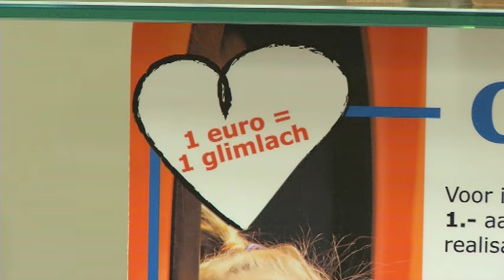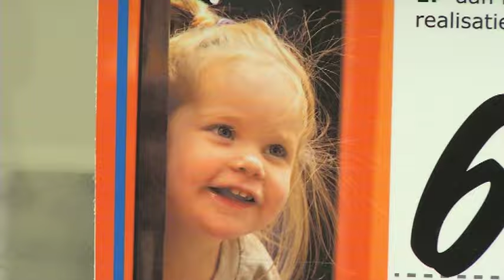Mobiele keuken voor ASZ